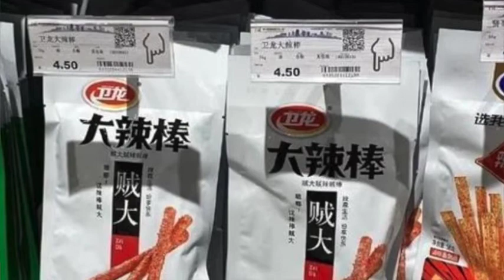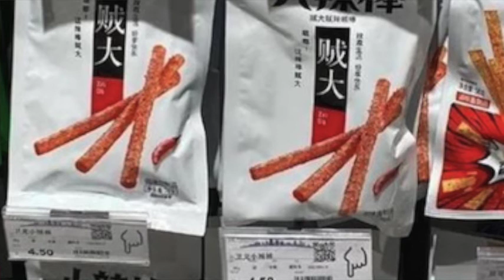盘点捧起奥斯卡小金人的华人；上海疫情严重当局分区封控；吉林因方舱医院建设发生民工感染；东航空难第二个黑盒找到；俄乌星期一土耳其恢复谈判；教宗谴责战争；中国辣条包装打色情擦边球（晚间新闻|荷兰粤语频道）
盘点捧起奥斯卡小金人的华人；上海疫情严重当局分区封控；吉林因方舱医院建设发生农民工感染；东航空难第二个黑盒找到；俄乌星期一土耳其恢复谈判；教宗谴责战争；中国辣条包装打色情擦边球